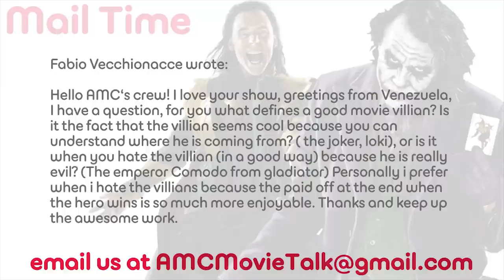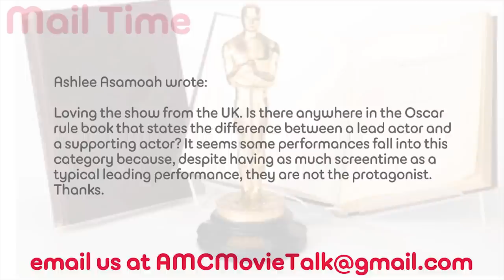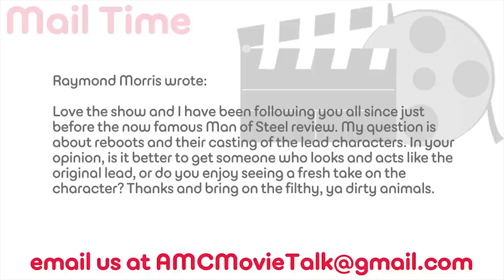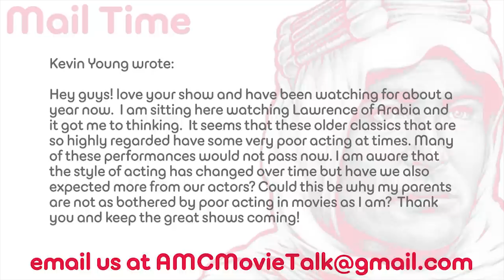AMC Mail Bag – What Defines A Good Movie Villain?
On this episode of AMC Mail Bag (Sunday February 15th 2015) we take the following viewer emails:

Fabio Vecchionacce wrote:

Hello AMC‘s crew! I love your show, greetings from Venezuela, I have a question, for you what defines a good movie villian? Is it the fact that the villian seems cool because you can understand where he is coming from? ( the joker, loki), or is it when you hate the villian (in a good way) because he is really evil? (The emperor Comodo from gladiator) Personally i prefer when i hate the villians because the paid off at the end when the hero wins is so much more enjoyable. Thanks and keep up the awesome work.

Ashlee Asamoah wrote:

Loving the show from the UK. Is there anywhere in the Oscar rule book that states the difference between a lead actor and a supporting actor? It seems some performances fall into this category because, despite having as much screentime as a typical leading performance, they are not the protagonist. Thanks.

Kitte Ubredi wrote:

Greetings and Salutations to the whole  of amc crew,  love the show, keep up the good work. I was just wondering, who your favourite (excuse the way its spelt, I am British) movie geniuses are. Mine have to be Will Hunting from Good Will Hunting and Andy from Shawshank Redemption. PS, it does not have to be book smart, it could also be strategy :)

Raymond Morris wrote:

Love the show and I have been following you all since just before the now famous Man of Steel review. My question is about reboots and their casting of the lead characters. In your opinion, is it better to get someone who looks and acts like the original lead, or do you enjoy seeing a fresh take on the character? Thanks and bring on the filthy, ya dirty animals.

Kevin Young wrote:

Hey guys! love your show and have been watching for about a year now.  I am sitting here watching Lawrence of Arabia and it got me to thinking.  It seems that these older classics that are so highly regarded have some very poor acting at times. Many of these performances would not pass now. I am aware that the style of acting has changed over time but have we also expected more from our actors? Could this be why my parents are not as bothered by poor acting in movies as I am?  Thank you and keep the great shows coming!